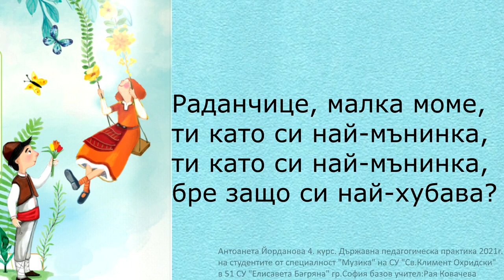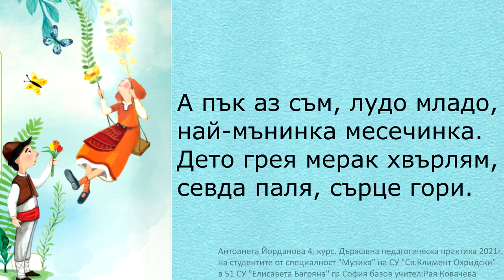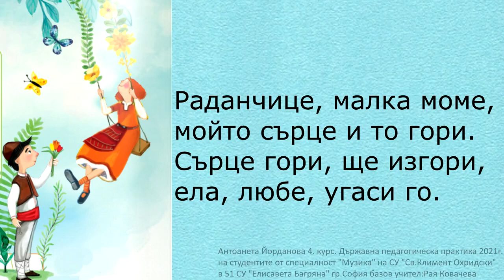4 клас, Музика Рива, Раданчице, малка моме, стр. 44, караоке Антоанета Йорданова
Песента е изпълненя и предоставена за учебника от народната певица Дарина Славчева Славова.